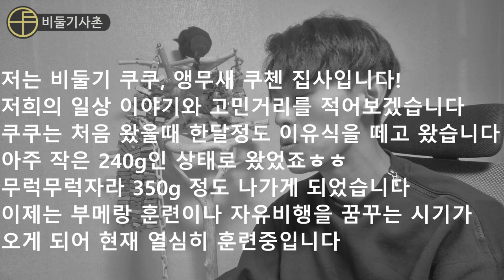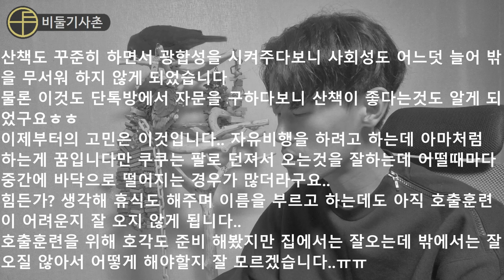훈련이 잘 되지 않아서 고민이에요[구독자사연]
사연 작성 방법:
1. 500자 내외
2. 동물과 관련된 여러분의 고민거리&일상이야기
3. 꼭 새가 아니어도 됩니다! 강아지, 파충류, 고양이 등등 동물이면 다 OK
4. 여러분의 반려동물도 좋고, 여러분이 직접 키우는 동물이 아니어도 괜찮습니다!
5. 반드시 수령자분의 이름,연락처, 주소를 알려주세요!
  이걸 기입 안하시면 드리고 싶어도 못드립니다ㅠㅠ

추첨을 통하여 총 7분에게 상품을 보내 드립니다.
7분중 5명은 펠렛 사료 1종, 2명은 에그푸드 or 미네랄 영양제

키우시는 앵무새의 종류를 말씀하시면 그 종류에 맞게 상품을 배송해 드린다고도 하니 많이 많이 응모해 보내주세요~~